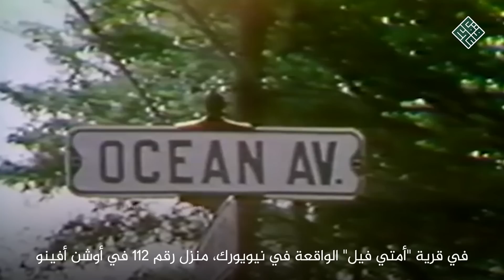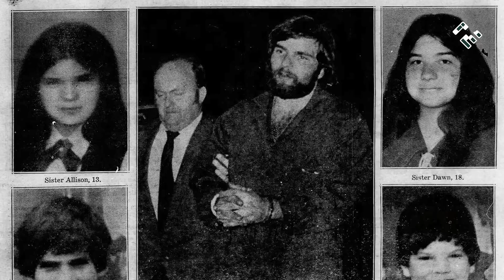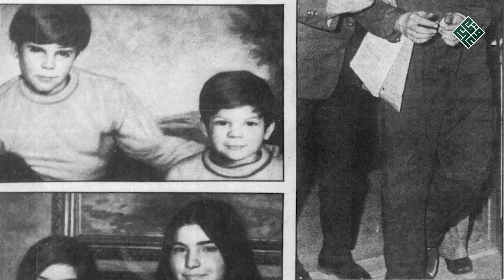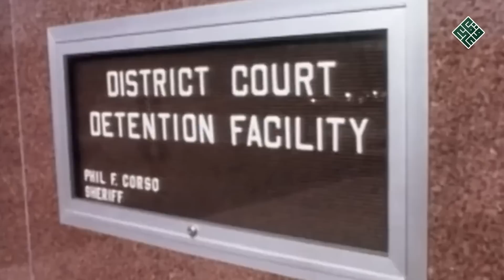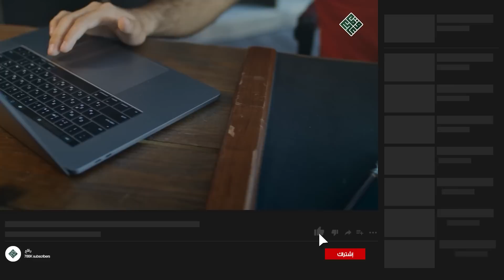المنزل رقم 112 المسكون ومجــ,ـزرة بحق عائلة بأكملها